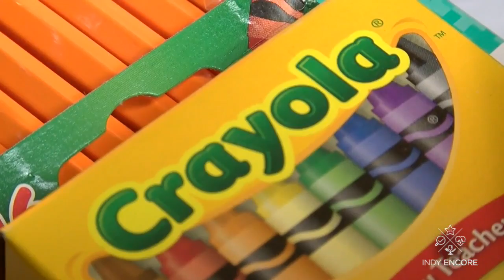Indy Encore: Covering Kids &amp; Families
This SATURDAY, don't miss FREE school supplies provided by Covering Kids &amp; Families of Indiana at the Marion County Public Health Department. Watch for more about other services and activities!